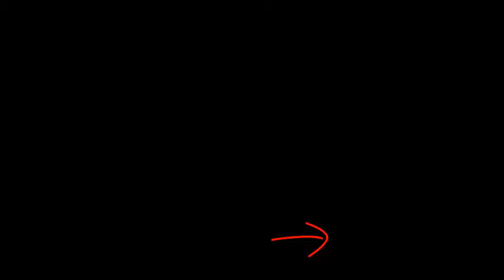Happy Wheels - Acrobazie Folli? xD [GameRun]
Bella! Se non capirai questo video ora spiego xD
GameSlash aveva fatto un video su questo livello di Happy Wheels...io volevo provarlo ed ho scoperto che per farlo devi avere tanto culo *-* Asd
-GameRun